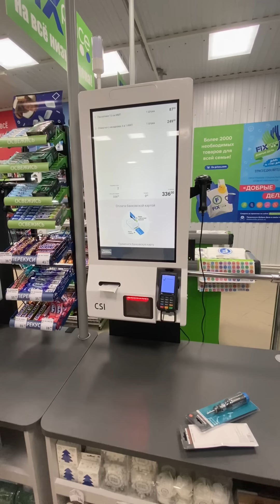Подарки для Профессора / ГАРДЕЙ И ИВАНЫЧ